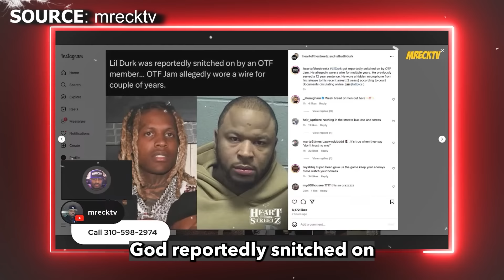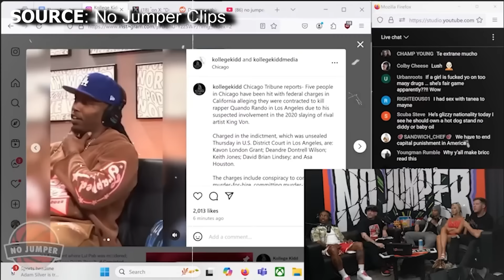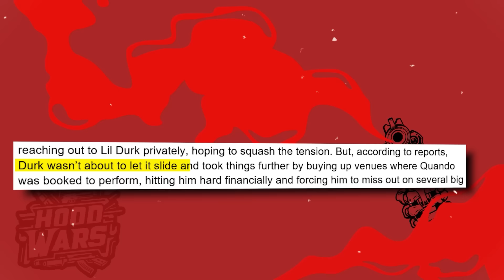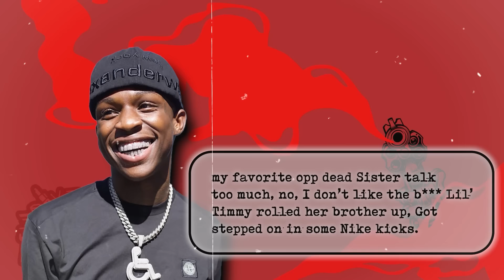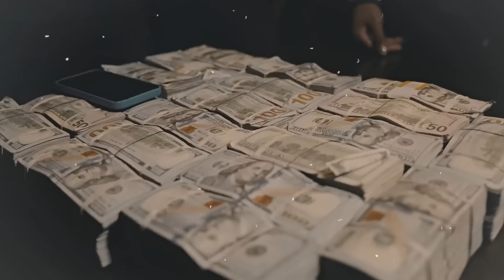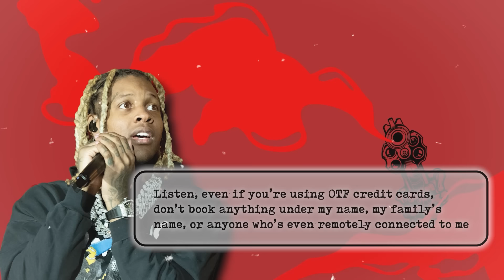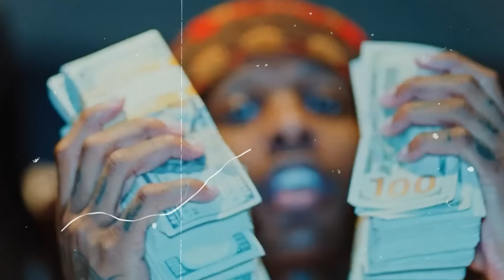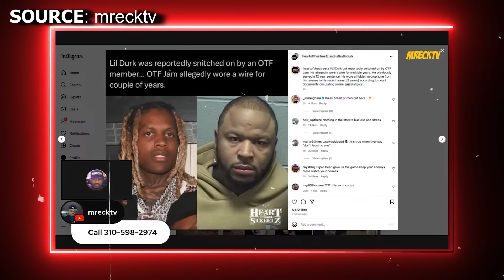Footage of Lil Durk's OTF Members Getting Arrested LEAKS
Once Quando realized Durk wasn’t going to back off, he finally fired back with his song Soul Reaper. He dropped some pretty direct lines in that track, like, “N ran up on me then we spanked him, I’m talking lights out… jumped out with that pipe out,” making it clear he wasn’t backing down from the confrontation anymore.